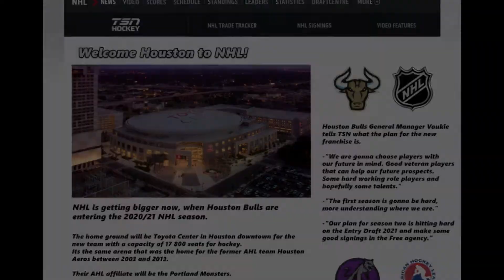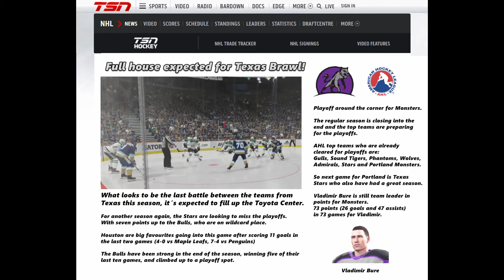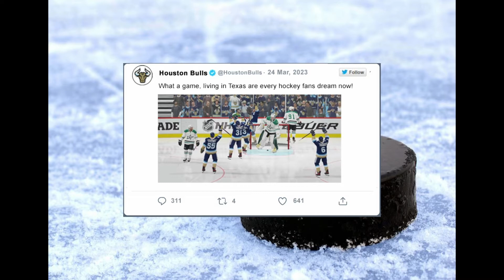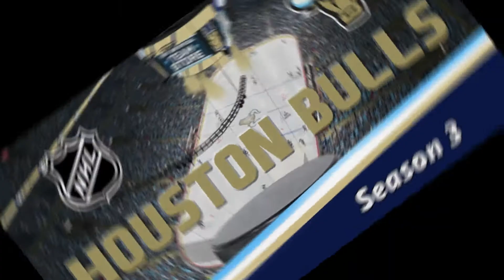The last Texas Battle of the season! - S03E16 - Houston Bulls - NHL 21 Franchise Mode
NHL 21 - Franchise Mode - Houston Bulls.

Finally Houston got its NHL team now when Houston Bulls are entering the NHL season 20/21.
Playing in downtown Houston in Toyota Center the new franchise are looking to make an impact.

This is the story of Houston Bulls franchise!